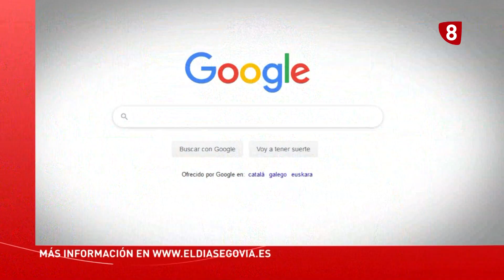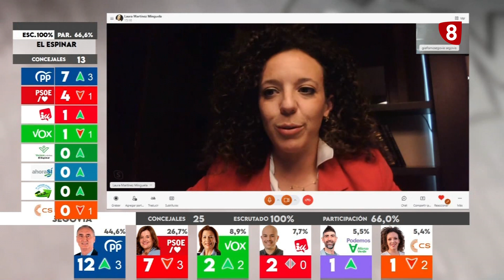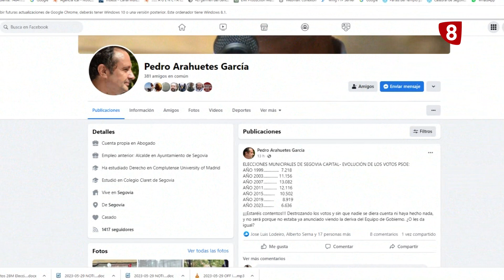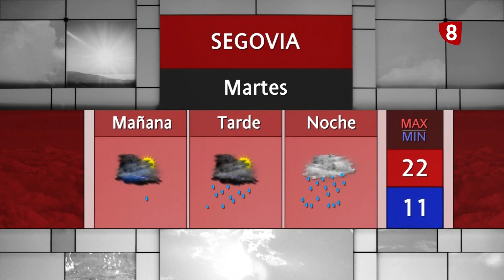Noticias La 8 Segovia | Lunes 29-05-2023